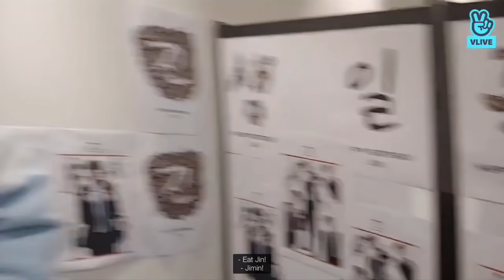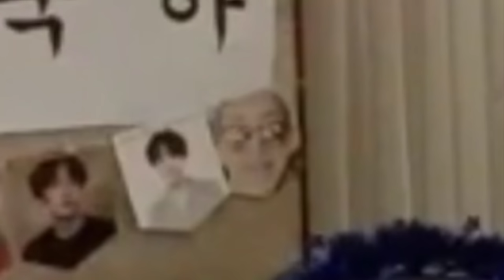bts interrupting each others vlives: a saga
savenamjoon